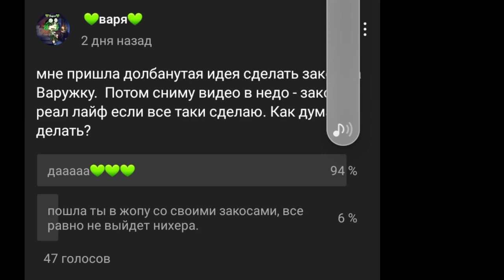о! ви изь аньгьлии😮😦😯😲🤯😲🇦🇮💚🐸